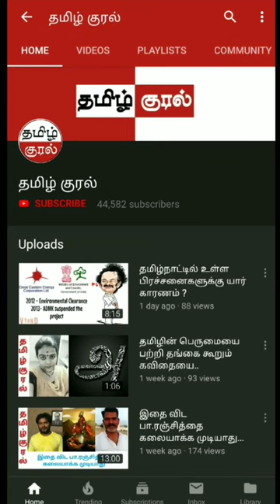Delicious soup 🍜 for u all , good things about Vegetable soup...